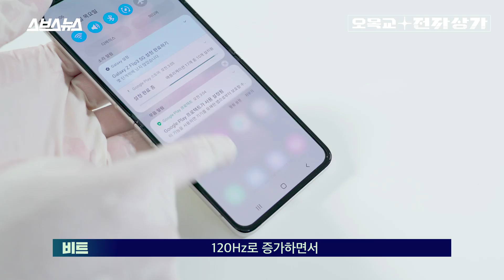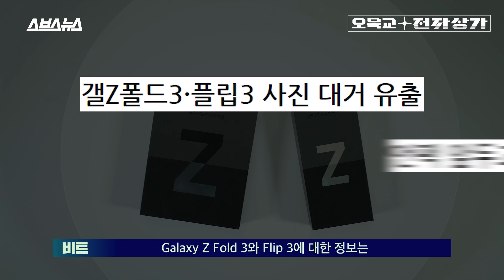갤럭시 Z 폴드3 vs Z 플립3 동시에 비교해 봄 삼성 진짜 칼 갈았네; (feat. 언박싱/첫인상)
삼성 전자의 야심작, 갤럭시 Z 폴드 3와 Z 플립 3가 드디어 공개됐습니다. 노트 시리즈를 대체할 수 있게끔  폴더블 스마트폰으로서는 최초로 S펜 사용을 지원하는 갤럭시 Z 폴드 3와, 더욱 커진 디스플레이와 고혹적인 디자인으로 탈바꿈한 플립 3, 과연 실물은 어떨까요? 백문이 불여일견! 영상을 통해 삼성의 두 신제품을 직접 확인해보세요!